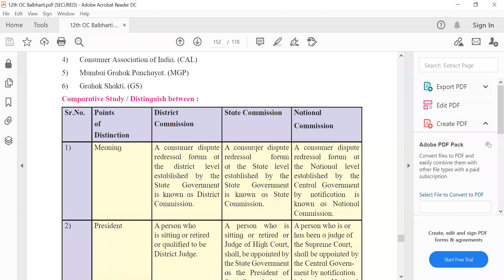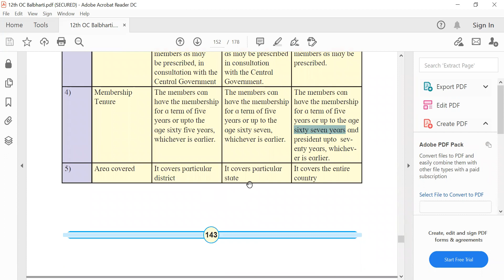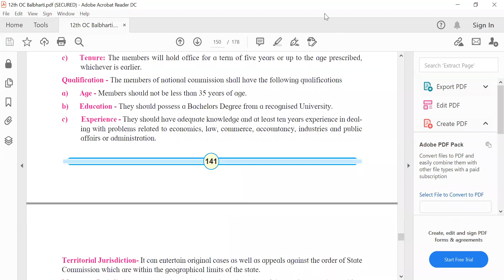Distinguish between District Commission, State Commission and National Commission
In this video I have explained the Distinguish between District Commission, State Commission and National Commission.